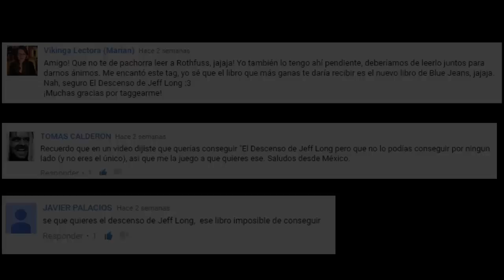UNBOXING! - Libro de suspenso/terror!